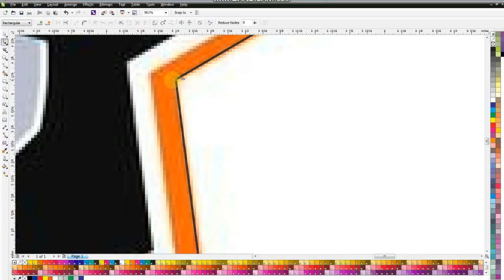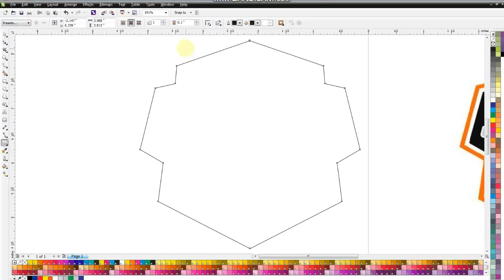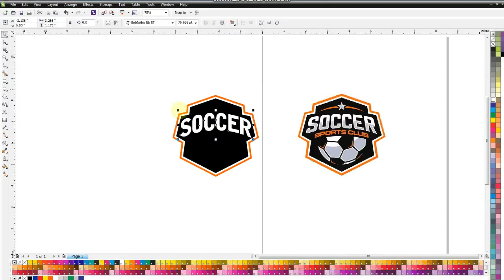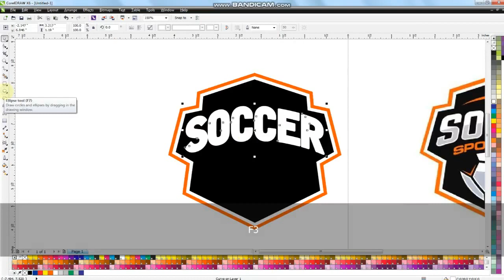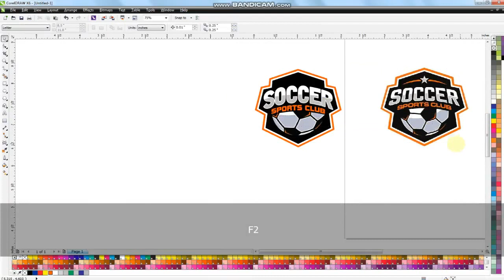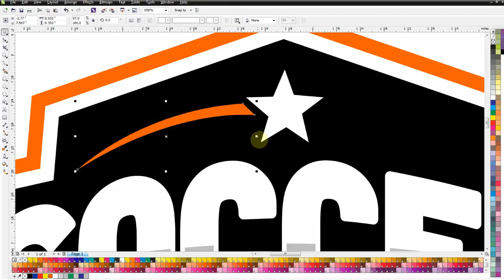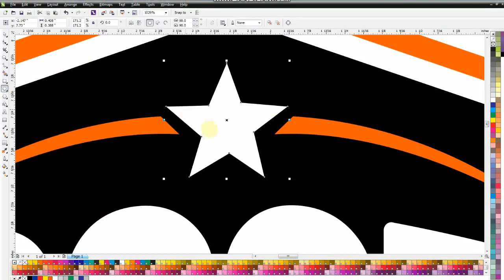Create Professional Football Logo Designs Coreldraw Tutorial